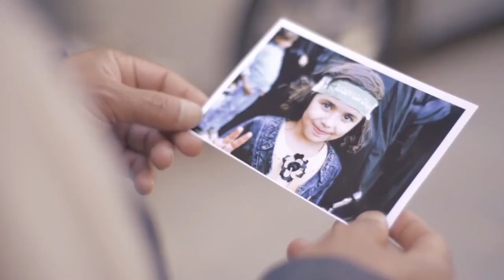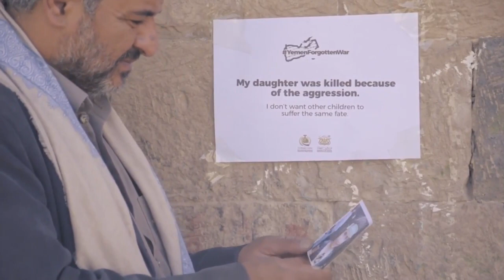Yemen - a personal perspective of the genocidal war being waged against the Yemeni people